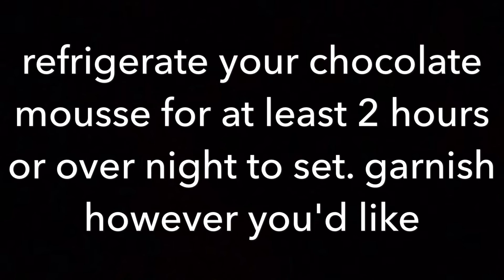Milk Chocolate Mousse || Pastries By Megan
Creamy, sweet and airy chocolate mousse.